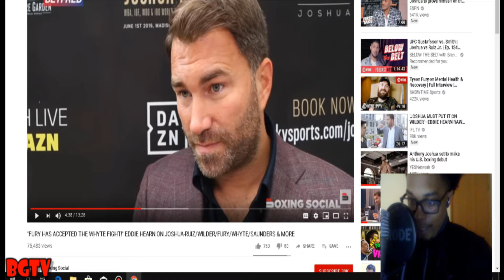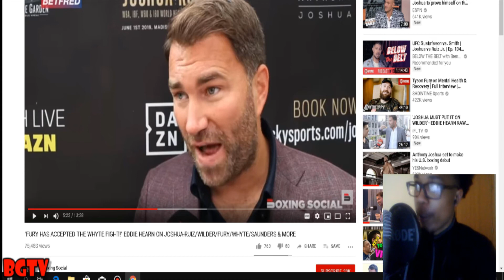TYSON FURY VS DILLiAN WHITE IS A DONE DEAL....OR IS IT?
BlakGooseTV